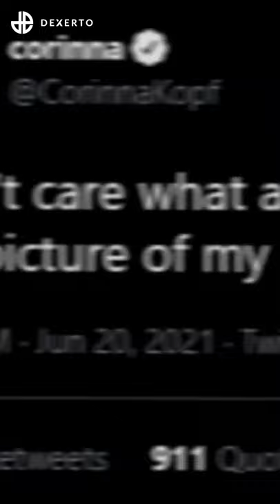Corinna Kopf Made $165,000 on ONE Picture on OnlyFans 🤯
Just days after Facebook streamer Corinna Kopf said she made a little over a million dollars in 48 hours of having an OnlyFans, she has tweeted that she made $165,000 on just ONE picture..